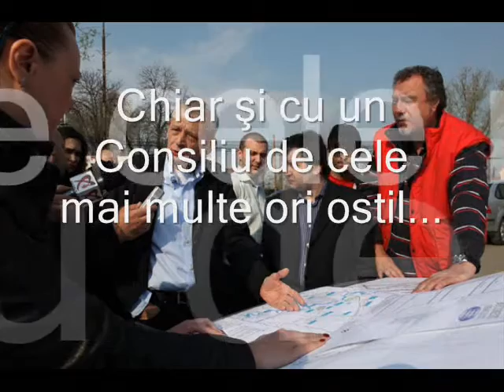Mai multa administratie - mai putina politica. Sorin Oprescu la primaria Capitalei